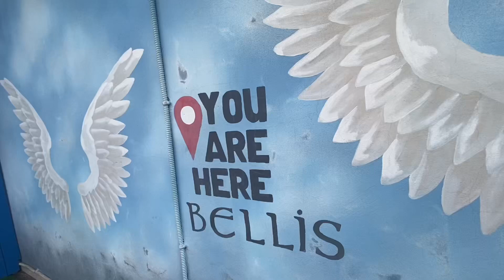Bellis Delux. White Mini Disco.